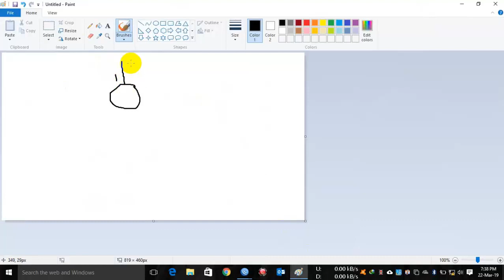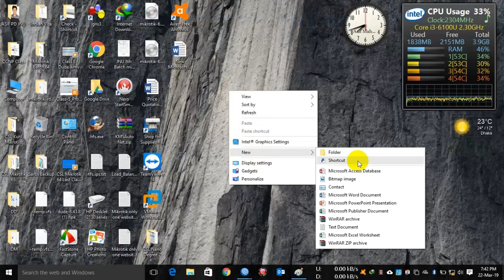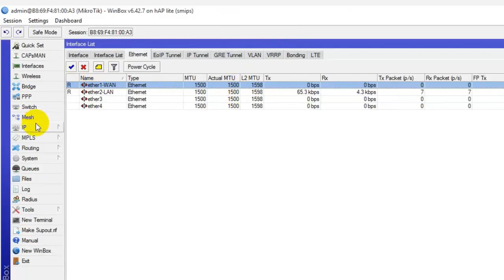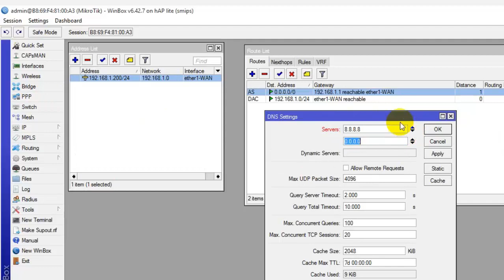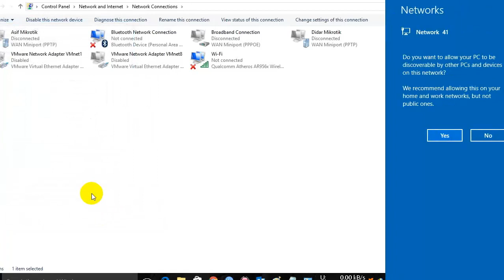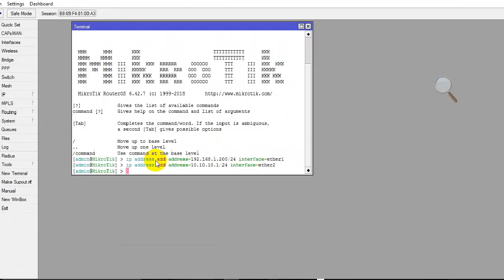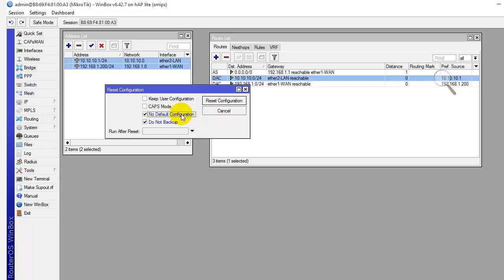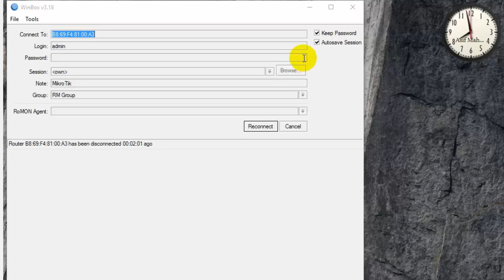02 Basic Configuration MikroTik Step by Step - By Asif Mahmood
02 Class Basic Configuration MikroTik Step by Step By Asif Mahmood
How to Basic Configuration MikroTik and  OS  Vmware Installation in PC  and Configuration . i will show class 01.
Basic Configuration MikroTik step by step .
Class 01 Basic Virtual Machine Installation MIkrotik Os Installation
See full Videos . I will show you step by step .

*** ANTI-PIRACY WARNING ***
This content is Copyright to Virtual Home Tutor.  Legal action will be taken against those who violate the copyright of the following material presented!
Category